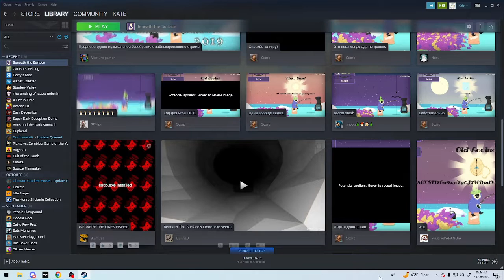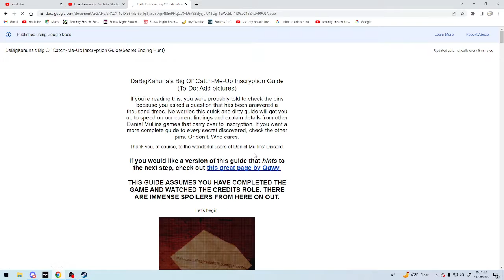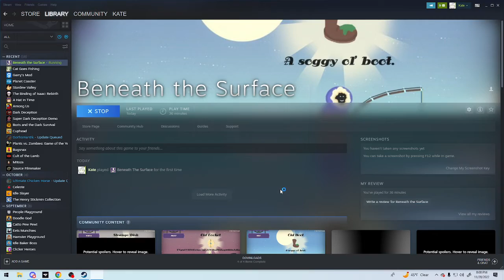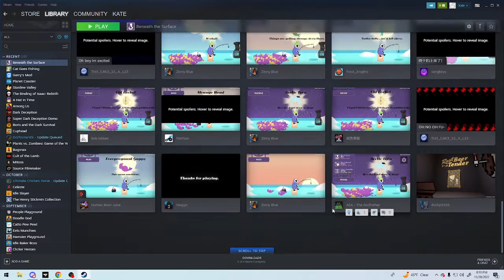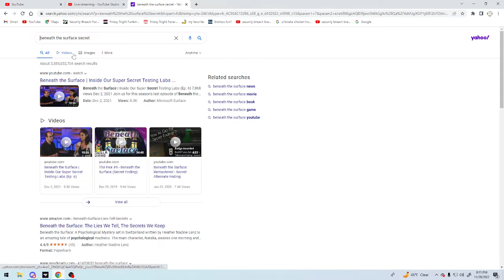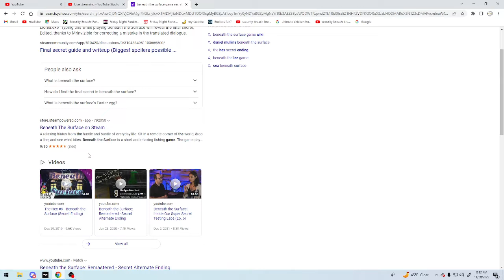A N O R M A L Fishing game!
R U N R U N R U N R U N R U N R U N R U N R U N R U N R U NR U NR U NR U NR U NR U NR U NR U NR U NR U N